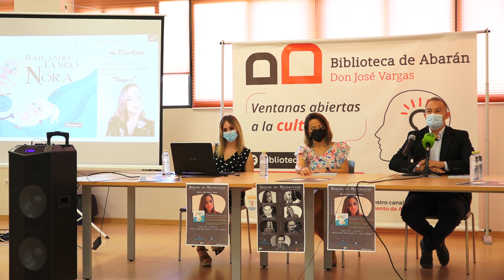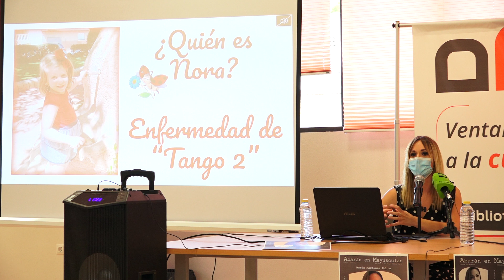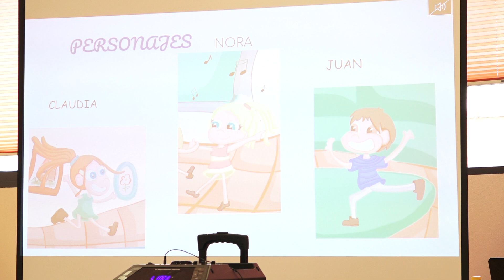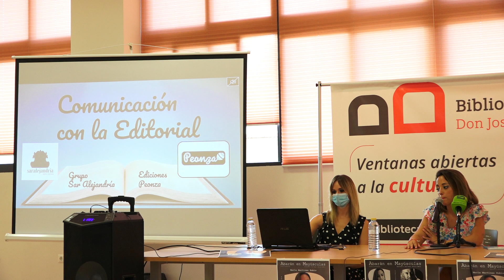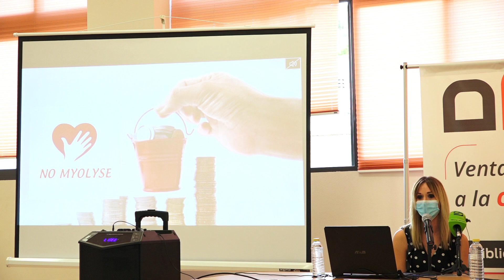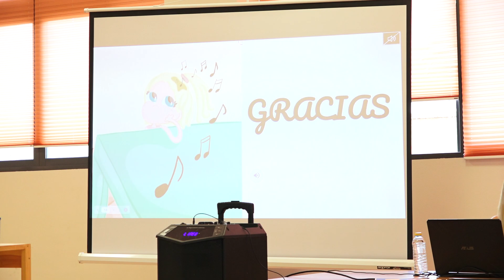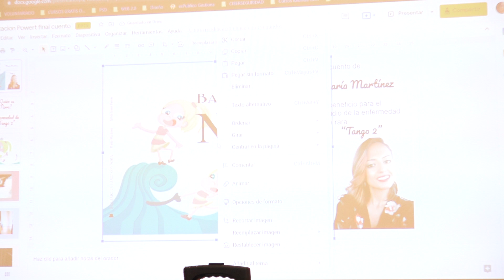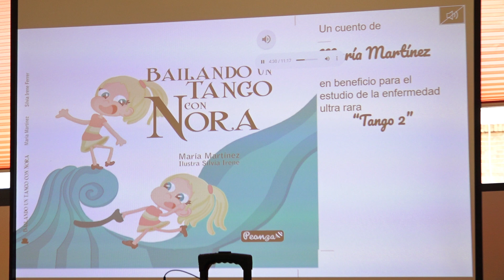Nora, una niña muy especial, baila su ‘tango’ también en Abarán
Una pequeña parte de su historia trasladada a un cuento infantil. Nora es una niña de cuatro años a la que le encanta bailar. Desde sus ojos azules, aprendemos cómo es el mundo con la enfermedad ‘Tango 2’, única y peculiar entre un millón. Así es Nora, la protagonista del libro ‘'Bailando un tango con Nora' que, dentro del ciclo literario 'Abarán en Mayúsculas’, se presentó este lunes en un acto llevado a cabo en la Biblioteca Municipal D. José Vargas Gómez y que contó con la presencia de la autora, María Martínez Rubio, acompañada de la mamá de la pequeña, Nati Tomás, y del Alcalde de Abarán, Jesús Gómez.